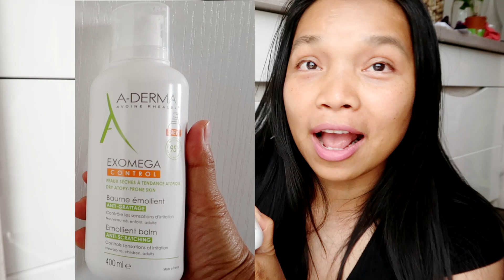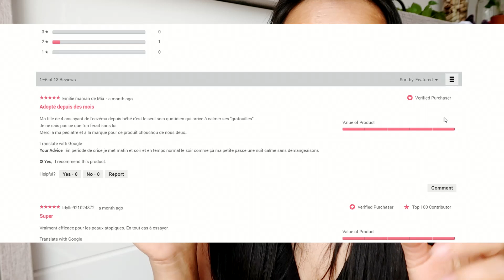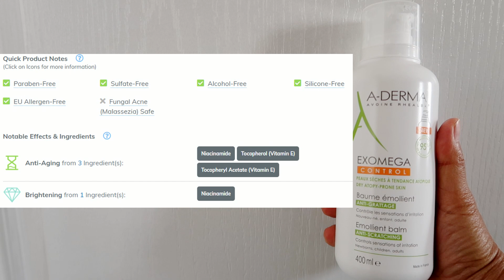ครีมสำหรับสาววัย 40 A-Derma - Exomega Control รีวิวครีมร้านขายยาฝรั่งเศส! l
คลิปหน้าสดรีวิวมาอีกแล้วค่า  ใช้เองจริง ใช้ดีจึงบอกต่อค่ะ

แบรนด์ A Derma (อา แดร์มา)
ครีม A Derma Exomega Control (อา แดร์มา เอ็กโซเมอกา คอลโทรล)

A Derma เป็นแบรนด์ที่หาซื้อได้ในร้านขายยาที่ฝรั่งเศส ราคาน่ารักค่ะ ขนาด 400 มล ราคาประมาณ 17-20 ยูโร แล้วแต่ร้านว่าจะหาได้ถูกหรือแพง

ทำไมถึงซื้อมาใช้ บอกเลยว่า หมอแนะนำให้ลูกใช้ค่ะ  หมอบอกว่าเหมาะกับคนผิวแห้ง แพ้ง่าย ผิวบอบบางแบบลมพัดผ่านก็แพ้  อิแม่เลยจัดมาเลยค่ะ ทาให้ลูกแล้วก็แถมแม่ด้วย

แต่ด้วยเนื้อครีมที่เข้มข้นเลยทาเป็นไนท์ครีม ทาแล้วนอนเลย ตื่นเช้ามา โอ้ล่าล้า...มันดีย์ค่ะ

ผิวไม่แห้งเลย ก็เลยทามาเรื่อยๆ ไม่มีการอุดตันแต่ประการใด

ผิวไม่ลอก ไม่คันเลยค่ะ ตั้งแต่รู้จักเลือกคบเพื่อนครีมตัวนี้

ส่วนผสม :  มีส่วนผสมจากธรรมชาติ 95%  ส่วนผสมอื่นๆ ก็ช่วยในเรื่องของความชุ่มชื้น ผิวกระจ่างใส

มีญาติ มีเพื่อนมาฝรั่งเศส ฝากหิ้วไปเลยค่ะ ตัวนี้ไม่ผิดหวัง